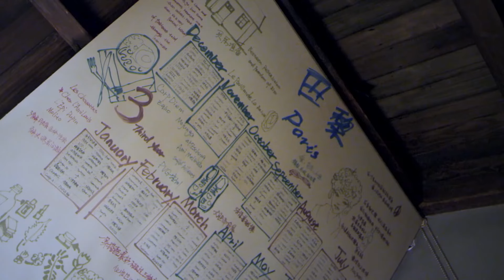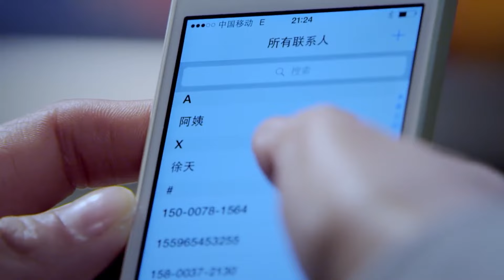【我的呆萌未婚妻】EP18 霸總靳東面試的實習生，竟然是自己的未婚妻王楚然？兩人偷偷在公司戀愛愛好刺激！靳东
剧名：我的呆萌未婚妻